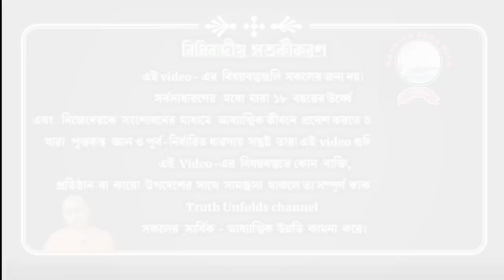তোমার কর্তৃত্বকে কাজে লাগাও II USE YOUR AUTHORITY II SWAMI TRAILOKYANANDA II 19-07-23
১. নিশ্চিন্ত ভাবে বাঁচার উপায় কি?
২. যথার্থ কর্তৃত্ব কাকে বলে?
৩. প্রারদ্ধের প্রতি আমাদের কেমন দৃষ্টি রাখা উচিত?
৪. অধ্যাত্ম কার জন্য?

১.আপনি  JOIN করতে পারেন শ্রীমদ্ভগবদ্গীতা, কঠোপনিষদ্, শ্রীশ্রী চন্ডীর  মতো কোর্সে ।

২. ঘরে বসে বিবেকচূড়ামণির মতো কোর্সের সম্পূর্ণ লাভ নিতে, দেরি না করে আজই যুক্ত হন নিচে দেওয়া link-এ click করে-

৩.সংস্থার এই যে কাজ তাকে সমর্থন করার সর্বোত্তম পথ আপনার আর্থিক সহযোগিতা, যা আমাদের মজবুত করে। মনে রাখুন আপনার কোর্স করা, অনুদান করা, এ সবকিছুই ঘুরে আপনার কাছেই আসবে পরোক্ষভাবে সামাজিক ও ব্যক্তিগত জীবনের রূপান্তরের মাধ্যমে।

BANK Details :-
ADVAITA JNAN PITH
Axis Bank

🛑🌟 UPCOMING COURSES🌟🛑